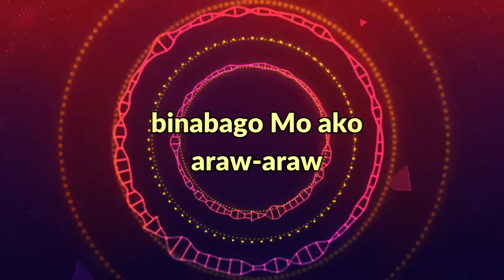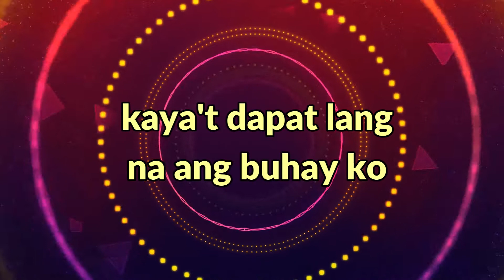IFAGC Kids Online Learning Pt.12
Indang First Assembly of God Church
Burning Bush Ministry